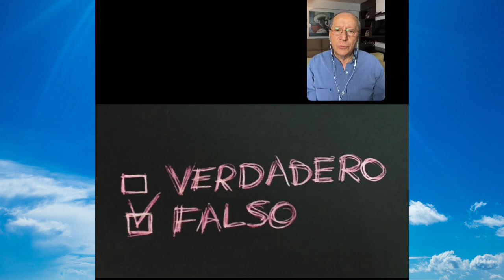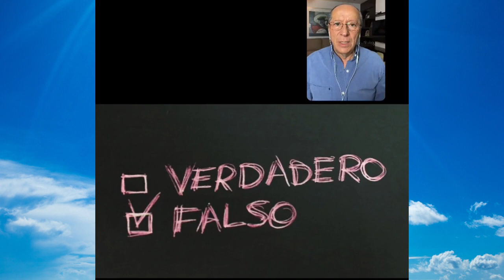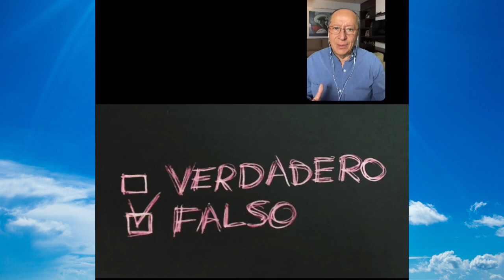Aprende a romper las creencias sexuales erróneas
• PEDRO RONDON NAVAS

Fuente : Sexologo Rondon - canal oficial
Conductor : Pedro Rondon Navas
Invitado:
Lima - Peru